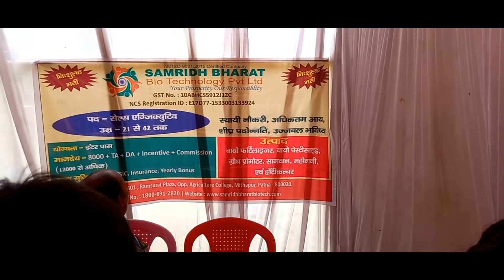Bihar Rojgar Mela 2022 // Shri nawab high school sheohar me //